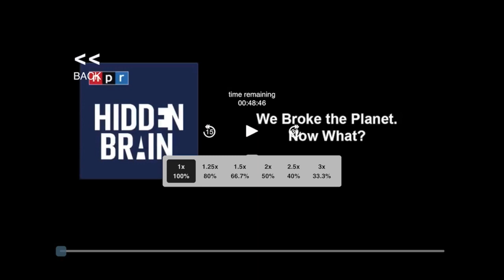We Broke the Planet. now what? 3x summarization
Hidden Brain podcast episode 54 min summarized to 17 min (3x).

We’ve grown accustomed to viewing climate change as an enemy we must urgently defeat. But is that the right metaphor for the greatest existential problem of our time? In this episode, we consider how to reframe the way we think about life on a changing planet.